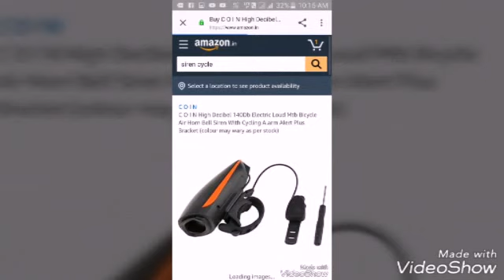Tips that you should remember before buying a siren